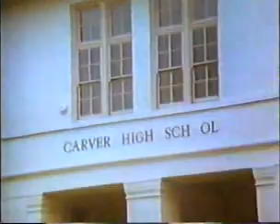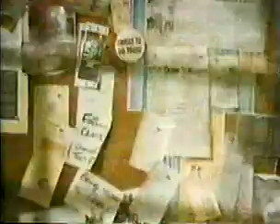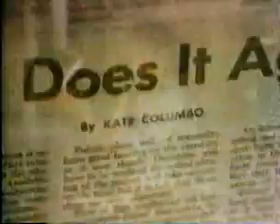TV Show Opening 1979 Part 4